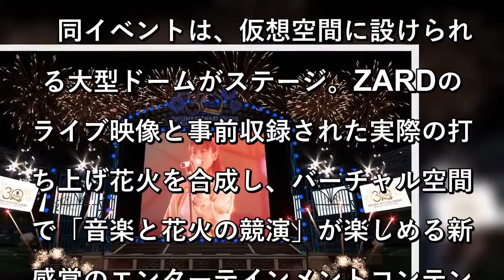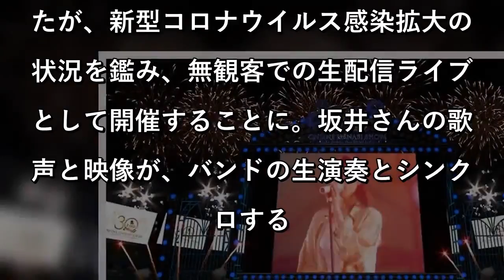ZARDデビュー30周年記念 初のVR花火ショー＆生配信ライブ2月に開催